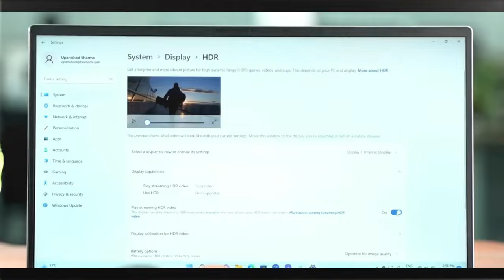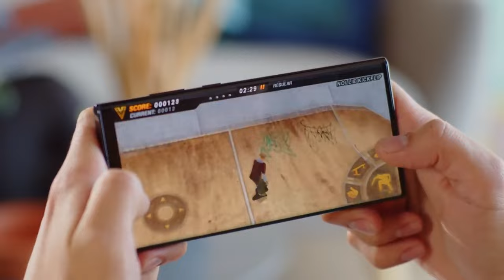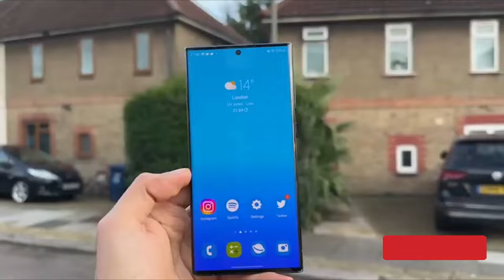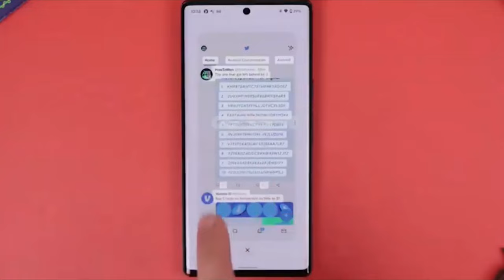Samsung Galaxy S23 Ultra - This Is A GAME CHANGER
Looking back on my experience with the Galaxy S23 Ultra this few weeks, I must admit it is largely subjective and heavily swayed by my affinity for compact phones. However, this has not been altered much over the years. So, today we will be talking about, the Good , the bad & the painful of the galaxy s23 ultra, Let us begin...